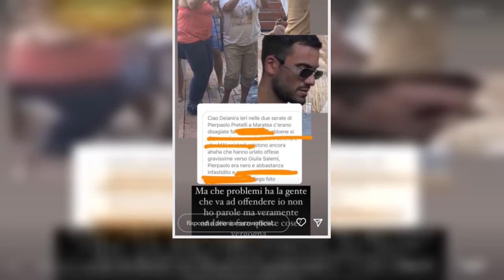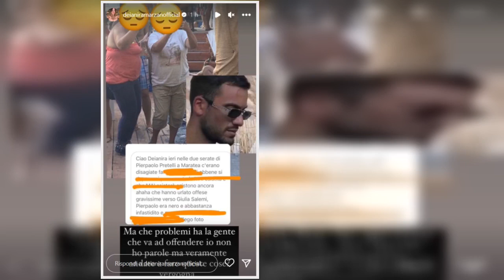“Cose gravis.sime a Giulia Salemi”. Pierpaolo Pretelli scon.volto, l’hanno fatto davanti a lui